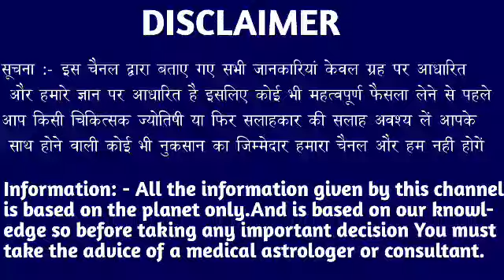कन्या राशि वालों 24 और 25 सितंबर 2022 भगवान का सीढ़ी उतरने वाला है बड़ी खुशखबरी । Kanya Rashi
कन्या राशि वालों 24 और 25 सितंबर 2022 भगवान का सीढ़ी उतरने वाला है बड़ी खुशखबरी । Kanya Rashi#virgo